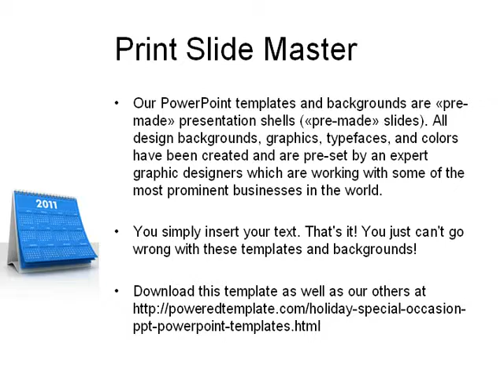2011 Calendar PowerPoint Template by PoweredTemplate.com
2011 Calendar PowerPoint Template for presentations.